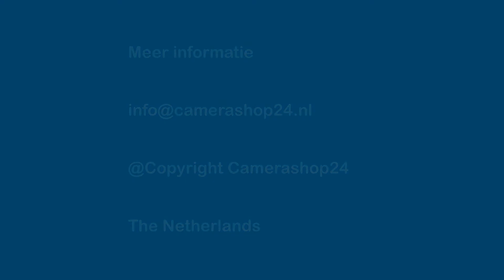22" HDMI monitor Dahua - 24tft3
22" HDMI monitor Dahua - 24tft3

TFT monitor Dahua 22 inch
Een monitor van het merk Dahua met een resolutie van 1920 x 1080 (Full HD). Deze monitor is zeer geschikt om de beelden van uw beveiligingscamera's op te bekijken. Het beeldscherm is voorzien van een HDMI ingang, een VGA ingang en een ingebouwde speaker. De monitor is uitgerust met een voetstuk.

Meer info?